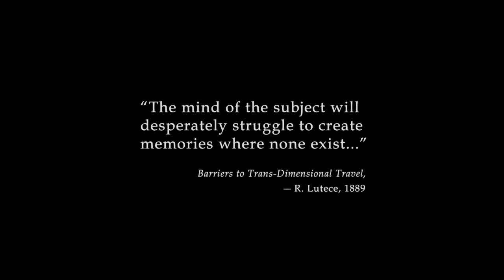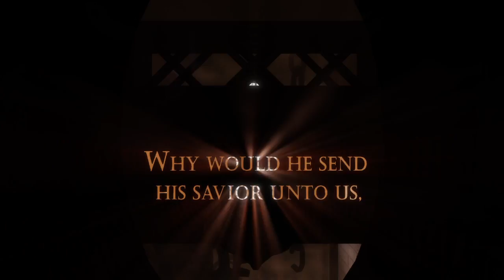Welcome to Columbia